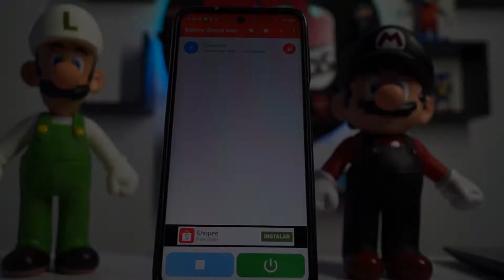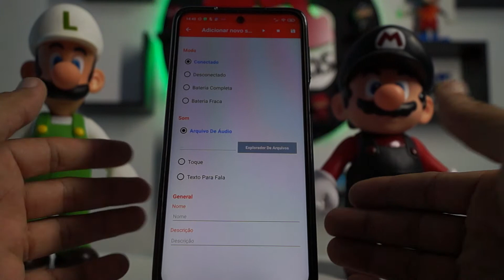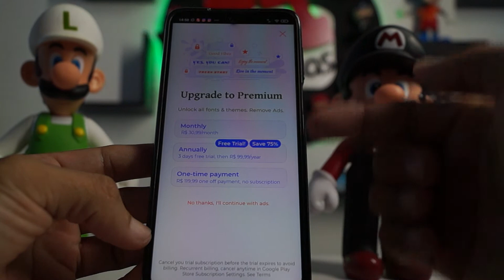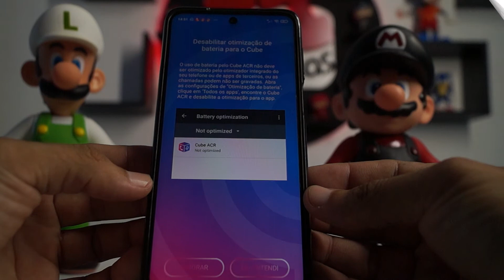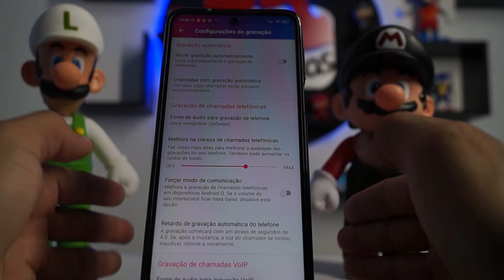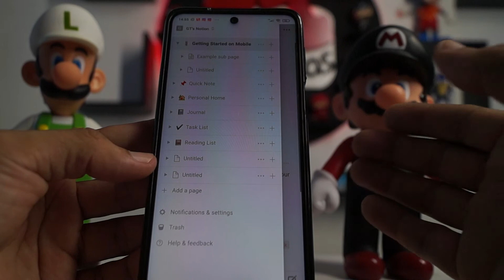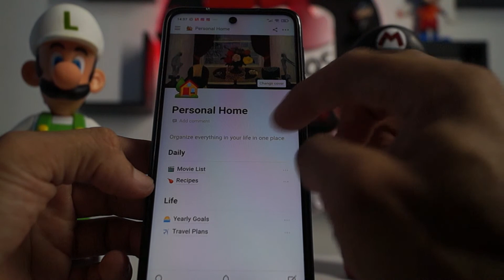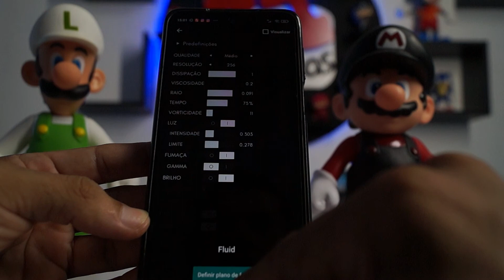OS 5 MELHORES APLICATIVOS dessa SEMANA estão INDISPENSÁVEIS! top 5 melhores apps (nº11)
LISTA DE CURSOS PROFISSIONAIS👏🏼👏🏼🤩🤩

APRENDA A MONTAR E DESMONTAR SEU CELULAR E PARE DE DEPENDER DOS OUTROS👉🏼

Fala galera! Inicio de semana e como de costume tem TOP 5 MELHORES APLICATIVOS DA SEMANA PRA VOCÊS.
A seleção de hoje ta muito boa, vocês precisam ver e tenho certeza que vocês vão gostar bastante.
Temos aplicativos de PERSONALIZAÇÃO DE CARREGAMENTO MUITO LEGAL!
Temos aplicativos de FONTES PARA VOCÊ PERSONALIZAR SUAS MENSAGENS TOP!
Temos aplicativos que PODEM GRAVAR SUAS LIGAÇÕES TANTO NO CELULAR QUANTO NO WATSAP!
Temos aplicativos de NOTAS MUITO COMPLETO E PERFEITO O MELHOR para fazer SUAS ANOTAÇÕES E ORGANIZAR SUAS TAREFAS!
E temos um aplicativo de PERSONALIZAÇÃO DE PLANO DE FUNDO MUITO AGRADÁVEL E PERFEITO!
Então corre la e CONHEÇA OS 5 MELHORES APLICATIVOS DA SEMANA!